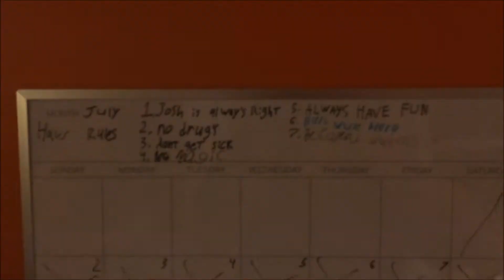Don't Break The House Rules - Humble Beginnings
It's Not Unusual - Tom Jones